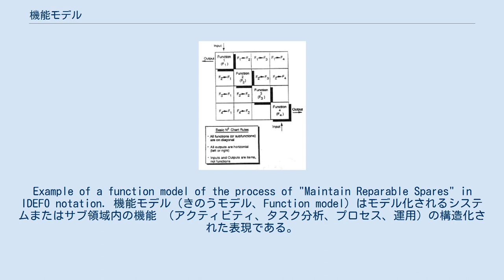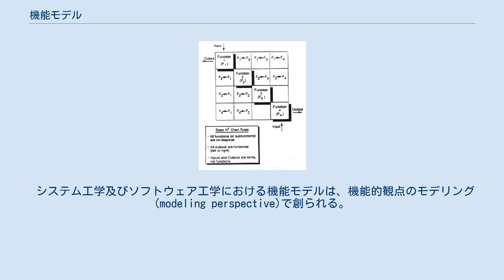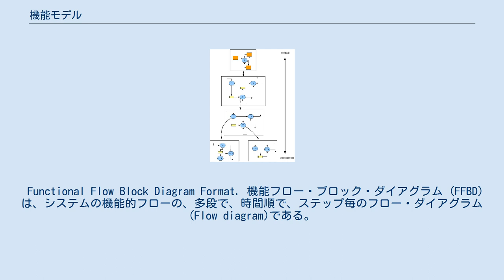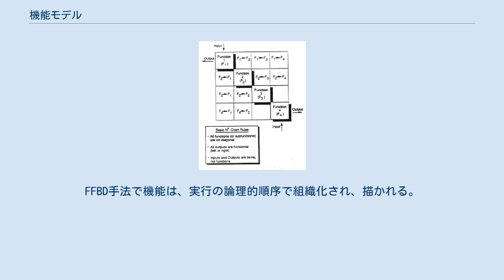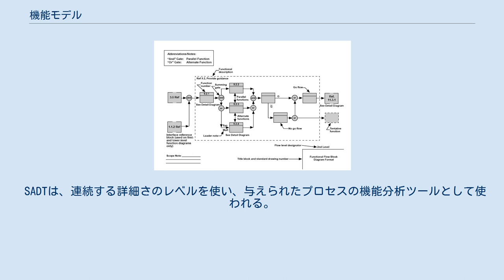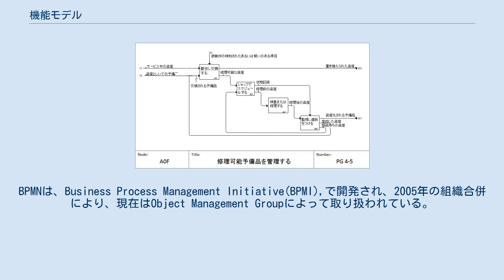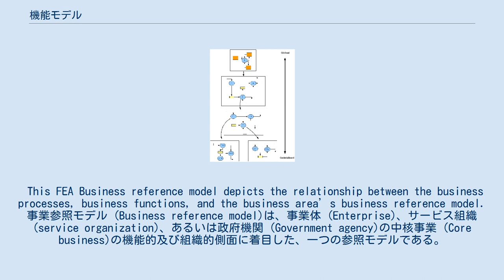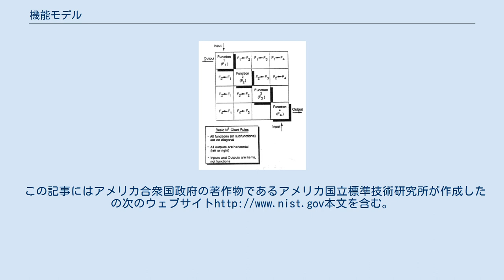機能モデル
Example of a function model of the process of "Maintain Reparable Spares" in IDEF0 notation. 機能モデル（きのうモデル、Function model）はモデル化されるシステムまたはサブ領域内の機能 （アクティビティ、タスク分析、プロセス、運用）の構造化された表現である。
機能的モデルとも。
 またアクティビティモデルまたはプロセス・モデリングとも呼ばれる機能モデルは、定義されたスコープ内の事業体の機能の図式表現である。
機能モデルの目的は、情報ニーズの発見を補助し、機会の識別を助け、そして製品またはサービスコスト決定するための基盤を確立する、機能とプロセスを記述することである。
 機能モデルプロジェクトは20世紀前半に開発されていたマネージメントダイアグラムの他のタイプとして、1950年代に始まった。
最初に知られるガントチャート は、それをharmonogramと呼んだKarol Adamieckiによって1896年に開発された。
 Adamieckiは、彼のチャートを1931年まで発表しなかったこと、及び彼の作業がいずれの場合もポーランド語あるいはロシア語で発表され、言語が西側世界でポピュラーでなかったことから、そのチャートは今、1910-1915年近辺で彼のチャートを設計し、西側でポピュラーになった、Henry Gantt (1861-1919) の名前を持つ。
最初のプロセス・フローの文書化の構造化手法、フロー・プロセス・チャート (Flow process chart)は、1921年に米国機械工学学会 (ASME) のメンバーに『プロセス・チャート：一つの最適方法発見における最初のステップ』のプレゼントして、Frank Gilbrethによって紹介された。
Gilbrethのツールは、産業工学カリキュラムにそれらの方法を素早く見つけました。
 最初に良く定義された機能モデルの一つは、1950年代の防衛関連のTRW社によって開発された機能フロー・ブロック・ダイアグラム (FEBD)であった。
1960年代にそれは、宇宙システムと飛行ミッションにおけるイベントの時間的シーケンスを可視化するためNASAによって採用された。
それは、システム機能の実行の順序を示すためのクラシックなシステム工学でさらに幅広く使われた。
 システム工学及びソフトウェア工学における機能モデルは、機能的観点のモデリング (modeling perspective)で創られる。
機能的観点は、、ビジネスプロセスモデリング で可能な、別の観点が、例えば、振舞い的、組織的、あるいは情報的である、観点の一つである。
 機能モデリングの観点は、動的システムを記述することに集中する。
このモデリング観点における主な概念はプロセスであり、これは、機能、変換、アクティビティ、行為、タスク、などであり得る。
この観点で採用されるモデリング言語の良く知られた例は、データフローダイアグラム (data flow diagram)である。
 その観点は、プロセスを記述する、以下の4つのシンボルを使う。
 ここで、これらのシンボルと共にそのプロセスは、これらのシンボルのネットワークとして表され得る。
この分割プロセスがDFD：データフロー・ダイアグラムである。
 動的エンタープライズモデリングにおける部分は、コントロール・モデル (Control model)、機能モデル、プロセス・モデル (Process model)、及び組織的モデル (Organizational model)で創られる。
 Example of functional decomposition in a systems analysis. 機能分割 (Functional decomposition)は、オリジナル機能が、機能構成 (function composition)によるそれらの部品から再構築され得る方法のような、構成要素部品に機能的 (functional)関係性を解決するプロセスへ広く参照する。
一般に、分割のプロセスは、構成要素の識別への洞察を高める目的、あるいは構成要素のプロセスがモジュール性のレベルを所有する時のみ可能なタスクである、グローバル機能の圧縮された表現を得る目的のいずれかを引き受ける。
 機能分割 (Functional decomposition...